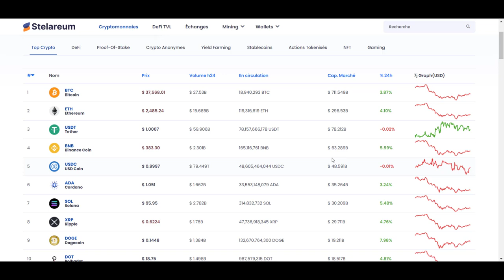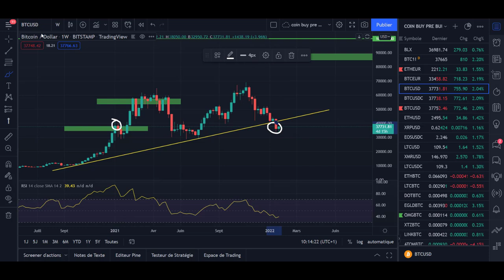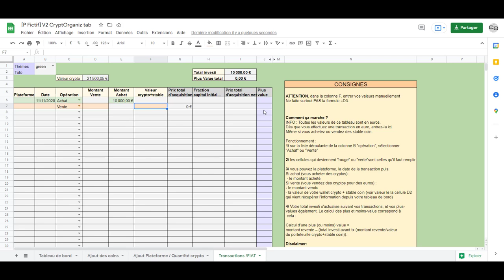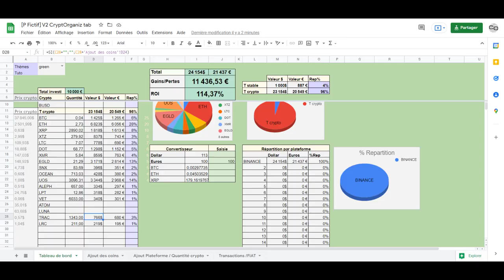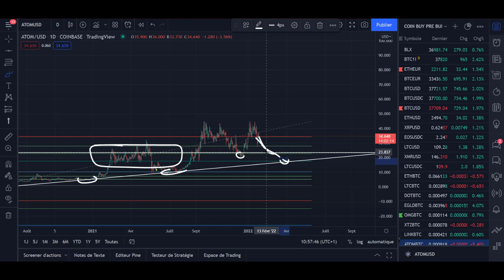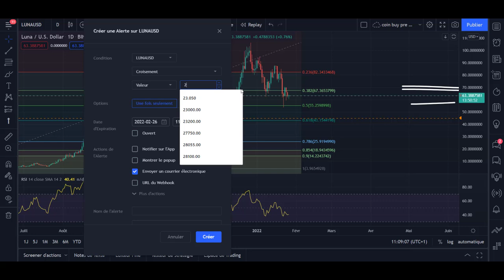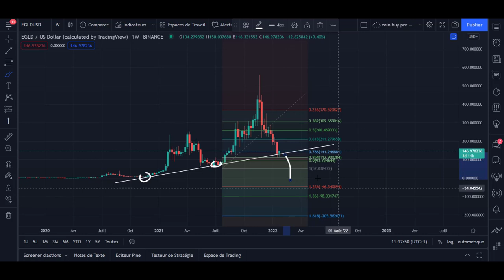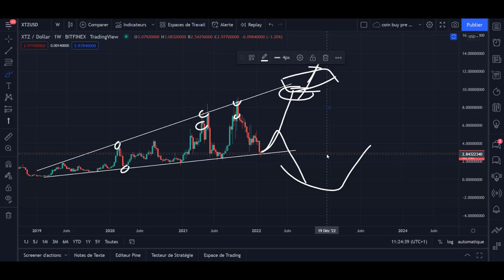🚨CRYPTO // ⚠️J'EQUILIBRE LE FOLIO⚠️ // Analyses crypto 🚀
Aujourd'hui, émission du mercredi 26/01/2022, analyses graphiques

🚨Visionner les vidéos en avant première + Annonces.

00:00 : La map + Le programme
00:22 : Correlation Crypto / Bourse
03:54 : Contexte de marché
05:15 : Programme du jour
08:46 : TRAC
11:46 : ATOM
16:01 : LUNA
20:23 : EGLD
24:25 : XTZ